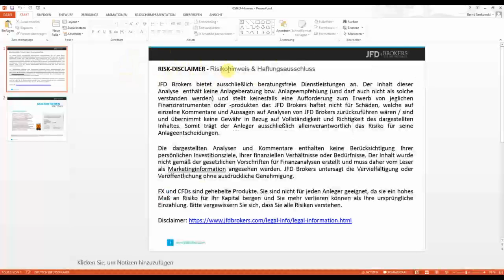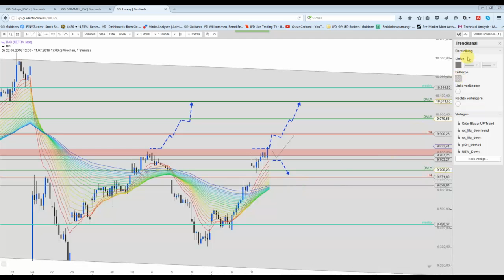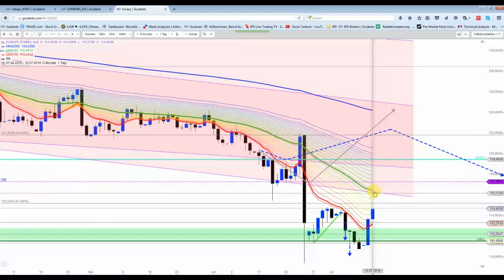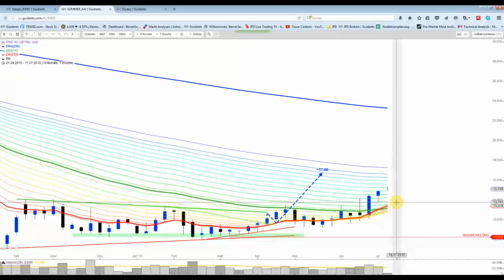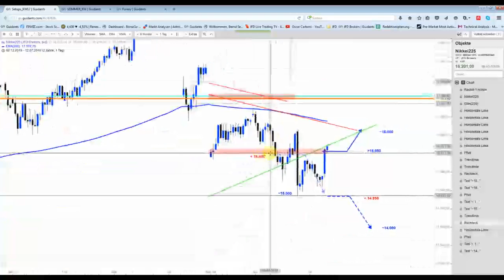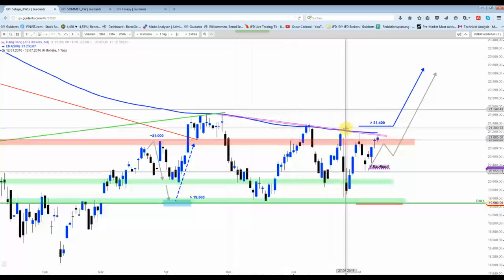12 Juli : DAX dürfte weiter anziehen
Ein Rücksetzer bis 9.760 Punkte wäre ganz normal, jedoch könnte der Index auch direkt durchziehen, wegen seinem Kaufsignal.
Rücksetzer sollten also Kaufgelegenheiten darstellen.